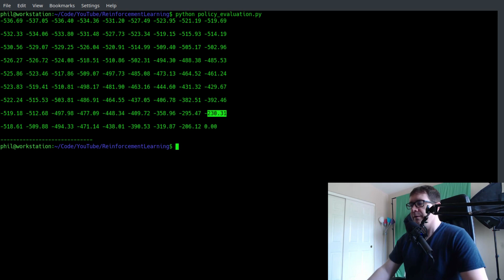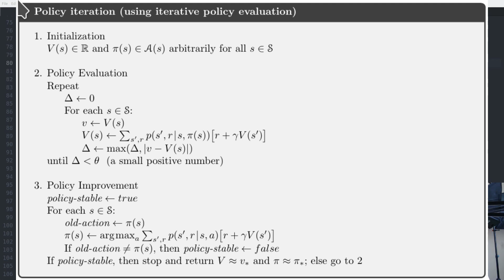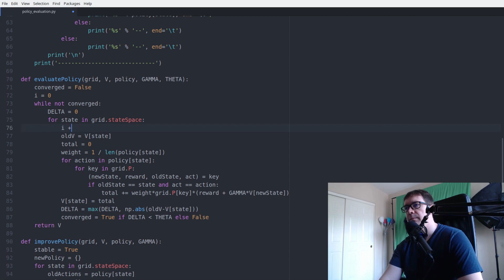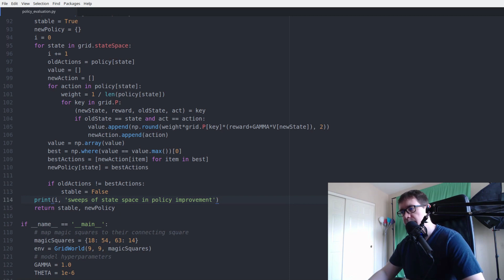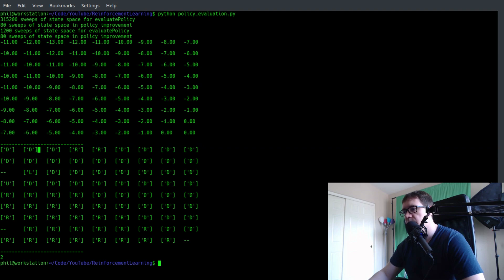How To Code Policy Iteration | Free Reinforcement Learning Course Module 5b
In this video we're going to code up policy iteration in dynamic programming. We'll use our grid world from our earlier series on the topic.